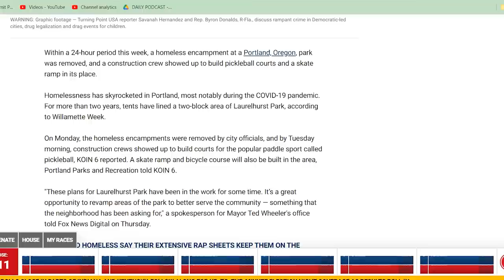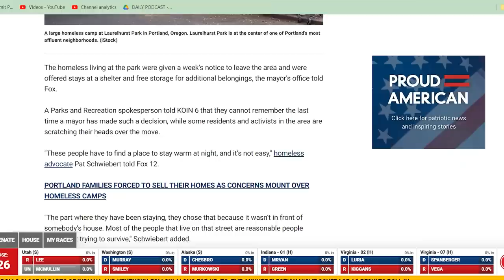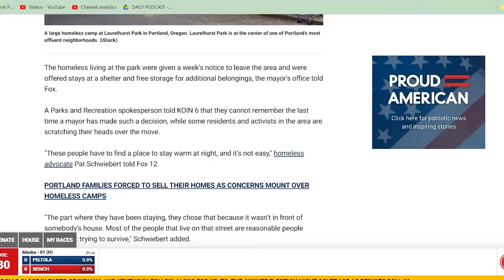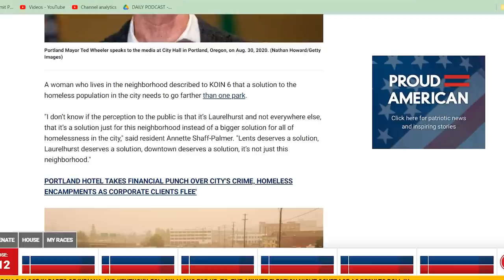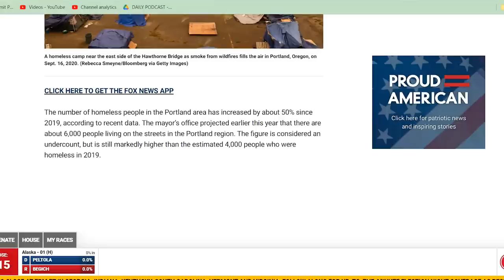Within 24 Hours: Portland Cleans Up Homeless Camps & Starts Building Pickleball Courts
Within a 24-hour period this week, a homeless encampment at a Portland, Oregon, park was removed, and a construction crew showed up to build pickleball courts and a skate ramp in its place.

Homelessness has skyrocketed in Portland, most notably during the COVID-19 pandemic. For more than two years, tents have lined a two-block area of Laurelhurst Park, according to Willamette Week.

On Monday, the homeless encampments were removed by city officials, and by Tuesday morning, construction crews showed up to build courts for the popular paddle sport called pickleball, KOIN 6 reported. A skate ramp and bicycle course will also be built in the area, Portland Parks and Recreation told KOIN 6.